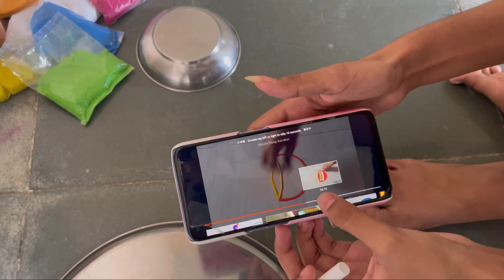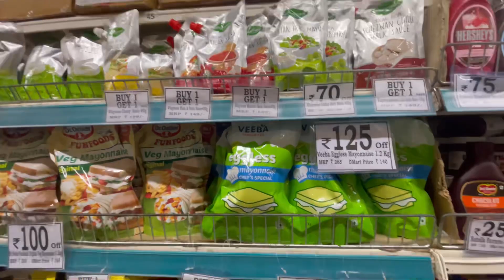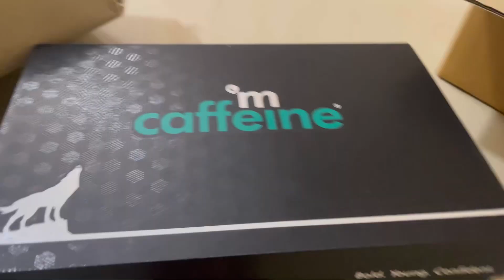Diwali Vlog 2022 | Harshita Karma